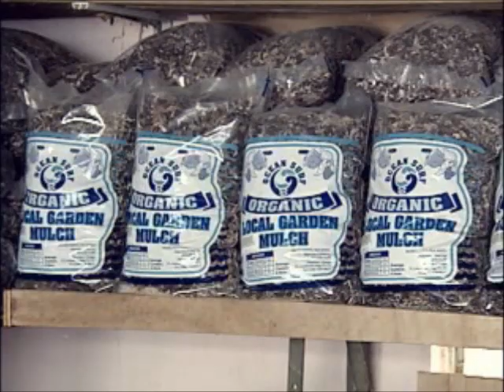Sargassum Seaweed from Problem to Profit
Mr. Cavendish Atwell, an 82 year old entrepreneur, finds a use for the sargassum seaweed which is inundating Barbadian beaches.